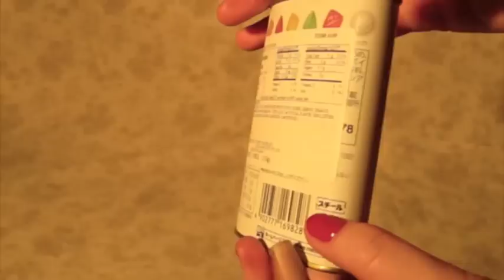Japanese Candy! (food drops)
This is a video showing a candy known as food drops! They are small round candies that come in a metal can-thing and can be like a million different flavors, from Soba and Miso flavor to Strawberry and Cheesecake- they even have Beer or Burger flavor! :O

So yepp! Feast your eyes on this candy from Japan!

The lunch box i bought from Hello Kitty Small gift Big smile traveling trailer store thing!